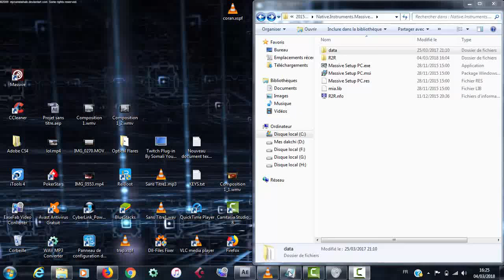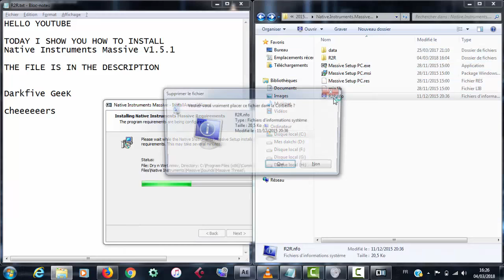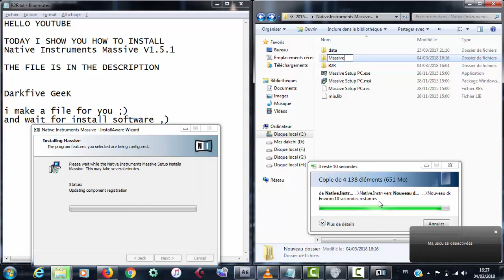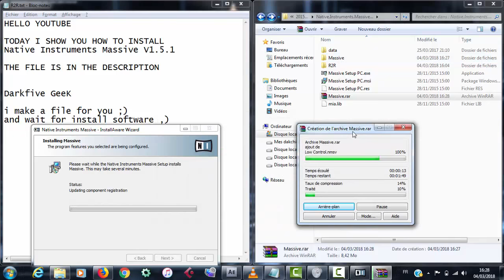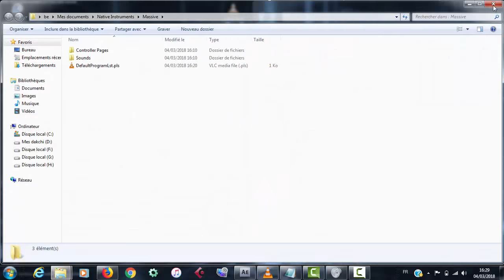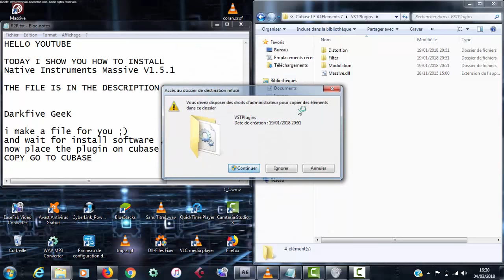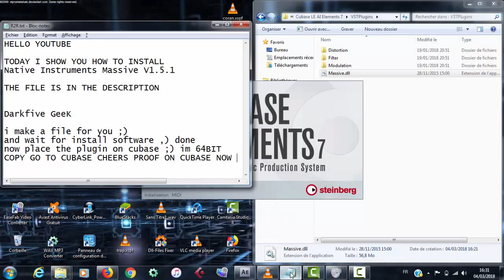Massive V1.5.1 Vst Native intruments FULL 100% WORK